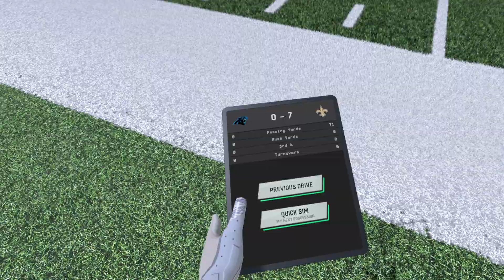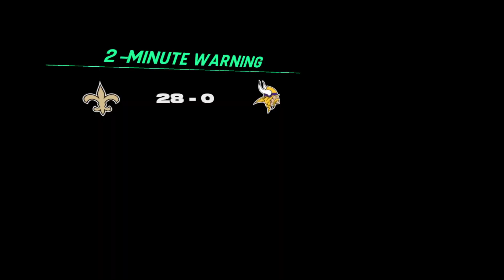NFL Pro Era - VR | Weeks 3 - 4 | New Orleans Saints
Two Games with some winning commentary to keep you in tears of laughter. Perhaps.. I will let you be the Judge.